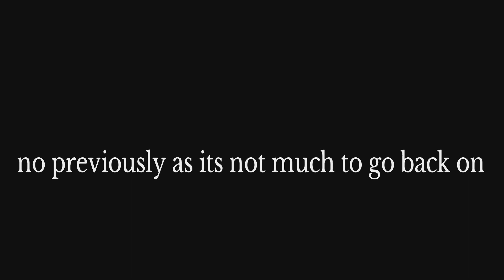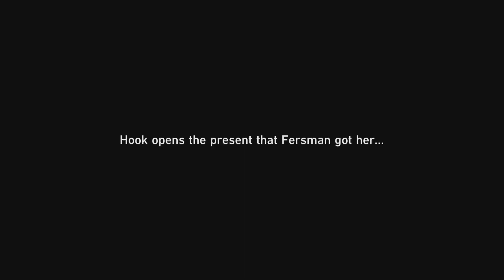Honkai star rail PS5 playthrough part 73 hook companion quest 2 end